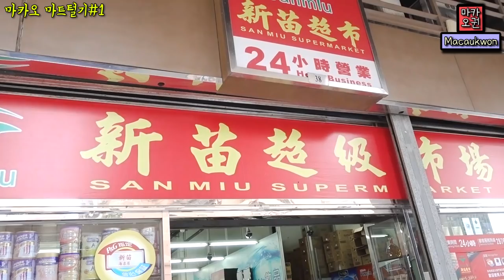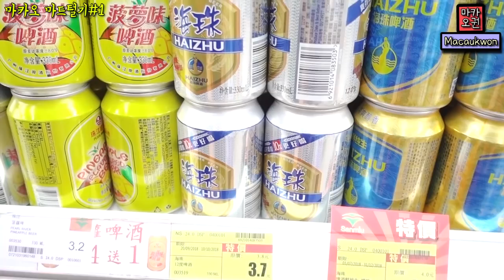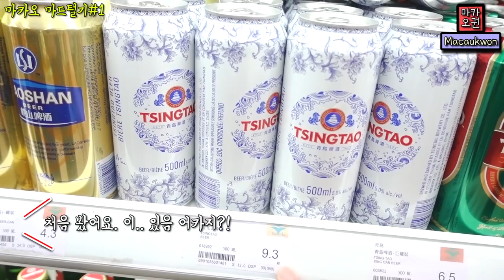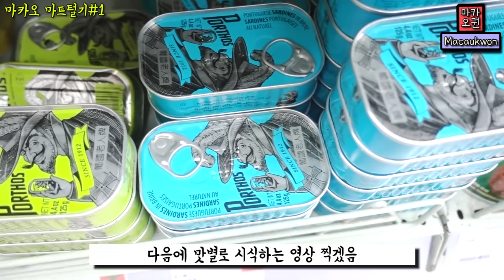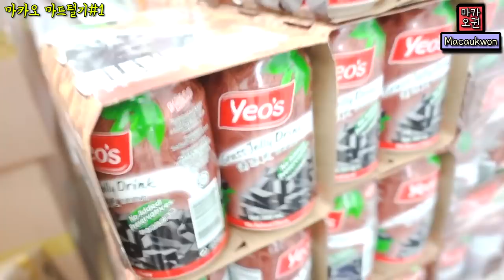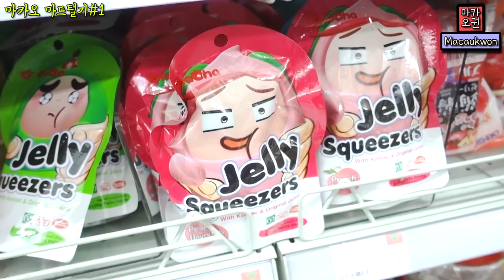커피, 망고 음료가 투명해?!😱정체 불명의 과일 등 신기한거 대박 많은 마트